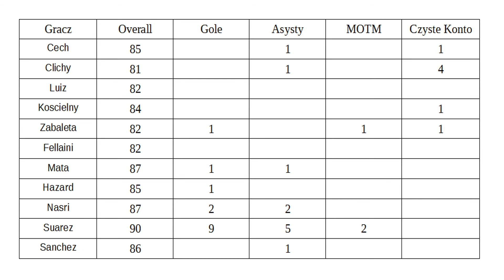FIFA 14 Droga Do... #20 - Przeciwnicy nie wytrzymuja presji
Nagrane AVerMedia Live Gamer Portable